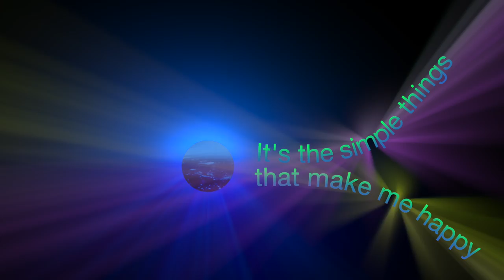The Simple Things — introducing two new effects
Title Path provides text on a path. Four OnScreen Controls allow you to create a curved path to align the text on. The Title includes a built in method of animating the text along the path in easy to use - ** NO KEYFRAME ** - methods. You can set a start and end position (the alignment is *always* left align text, so 100% position is the start of the text at the end of the path). Animating is just a matter of setting a start position and an end position then selection at which point in the title you want the animation to begin and end (calculated in % of clip length). There is a "bounce" effect (with a selectable number of bounces) and an option to adjust the acceleration. OnScreen Control positions are provided for precision placement (you can not animate these parameters — it will not work!)

 Shine On is an Effect that will provide a back lighting effect to anything that has an alpha (transparent) channel to display the "rays". Shine On has an OnScreen Control that allows you to set up a focal point for the light. It can be animated. An "amount" parameter allows you to increase the range of the lighting. There are two different kinds of "shine" : Variable (default) and Uniform which allows for swirls of "light".  The way this effect works is that it will take to original color of the edges of the subject and spreads that color like a light. You can increase the intensity using the Lights Saturation parameter. There is also a way to Add to Color and provide another color that will override the normal lighting. This is a fun effect to play with.